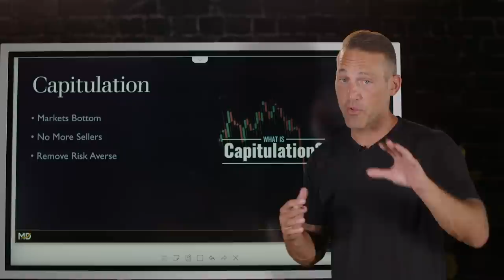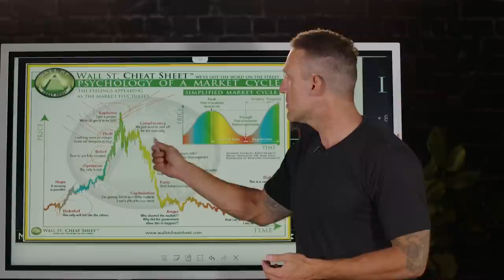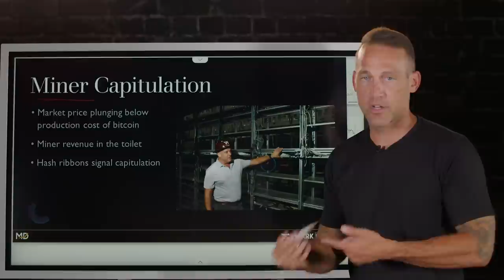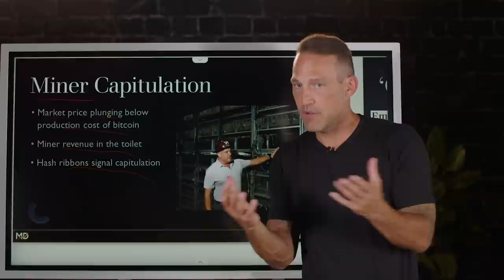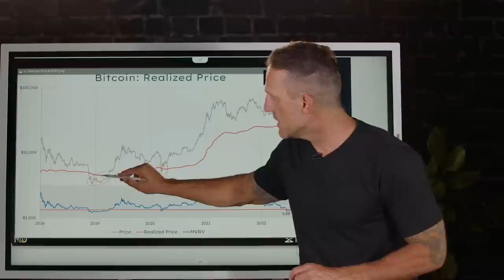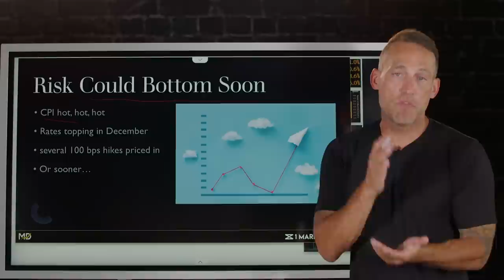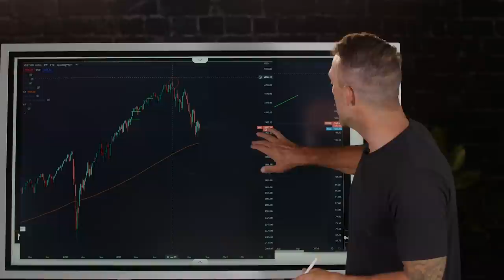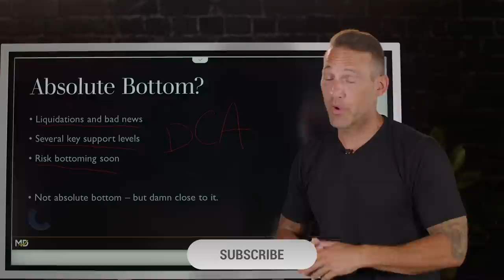Do These Charts Show It’s Finally Time to Buy Bitcoin?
Is it Finally Time to Buy Bitcoin? Or should you be selling?  There are certain ways that we can look into this without having to use a crystal ball!  There are metrics, there are certain gauges that we can analyze and that's exactly what we are going to do today.

In this video, I'm going to break down:

🔥A Wall Street cheat sheet you might have not seen before
🔥Dig into the metrics, and the on-chain data.
🔥We're going to look at the S&P 500 and the NASDAQ.
🔥What the Fed is doing
🔥Inflation Fed Funds Rate

...and so much more. For us to get a complete picture of the macroeconomic viewpoint and answer the question, should you finally be Buying Bitcoin Now?